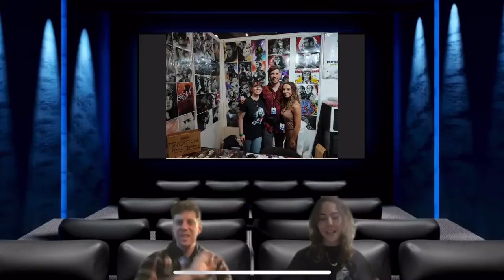Art of Lily K - Exhibition Messages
Lily here
I can't stop crying but starting off the exhibition with it wasn't the greatest idea.
I cried my eyes out.
I am absolutely speechless by the love I received.
Thank you to all these amazing people. I am... I am... just beyond grateful